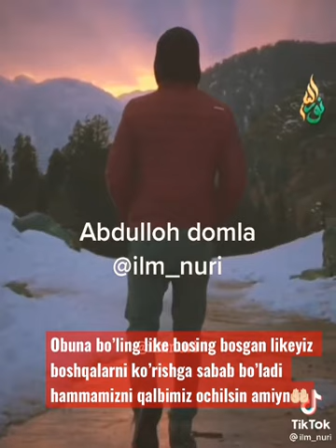Abdulloh domla esizga kemay qoladi